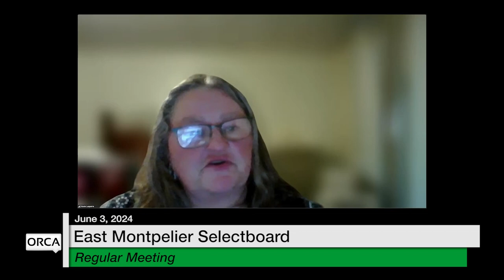East Montpelier Selectboard - June 3, 2024 [EMSB]